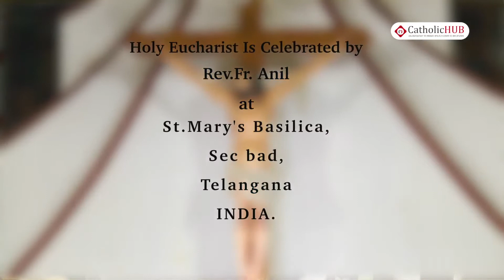English Mass @ St Mary's Basilica, Sec bad, TS, INDIA